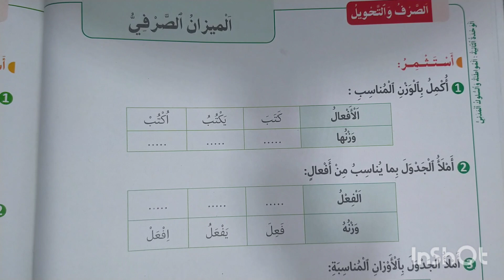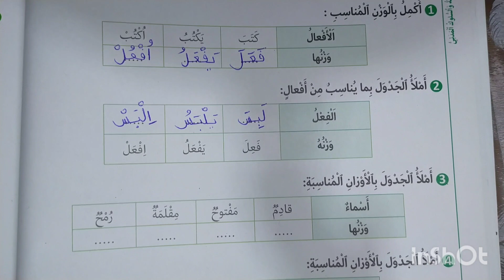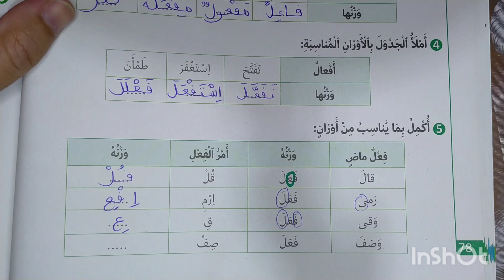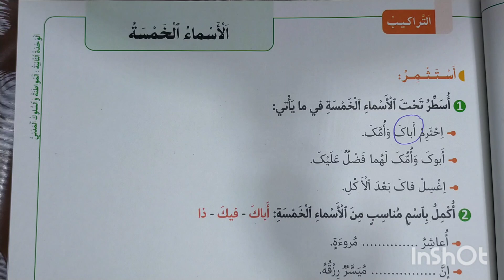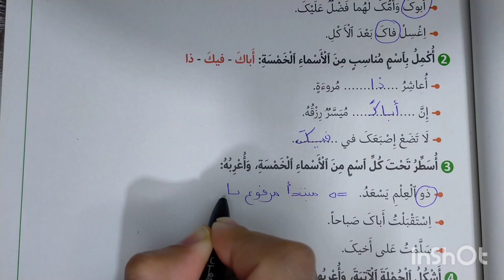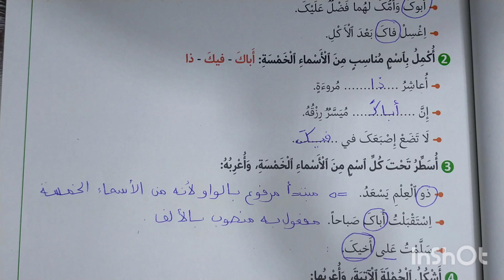في رحاب اللغة العربية المستوى السادس الصفحات 78-79 الميزان الصرفي_الأسماء الخمسة